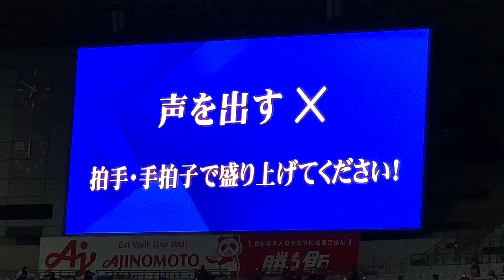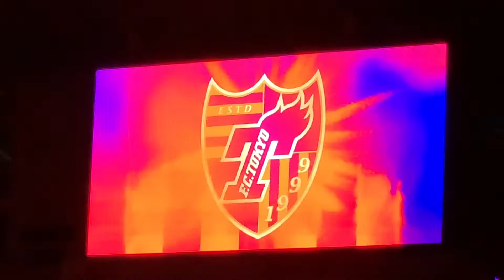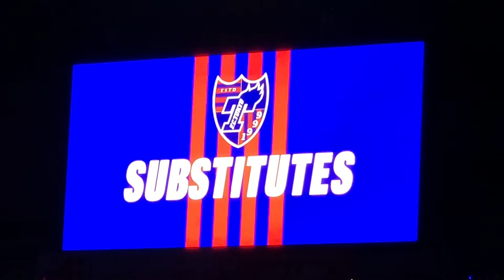FC東京 選手紹介 2021/9/12 柏レイソル戦 FC TOKYO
2021年9月12日、FC東京vs柏レイソル。
煽りPV付きの選手紹介。